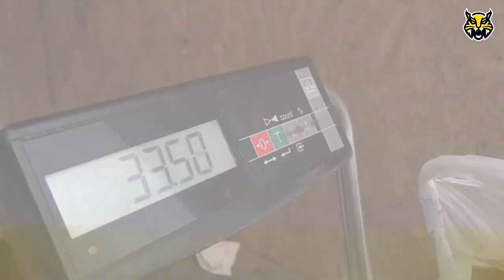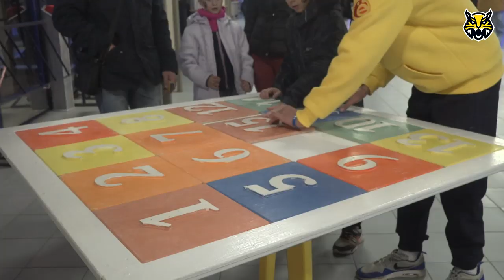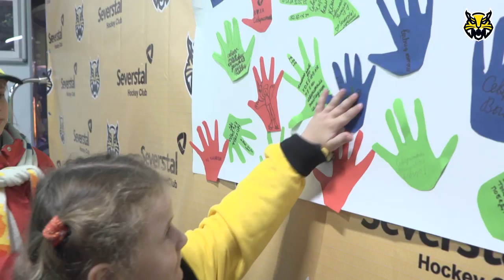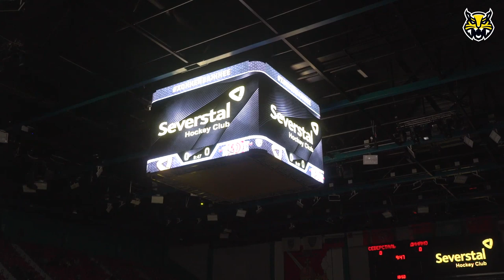MatchDay. Severstal - Dinamo R. 23.09.19